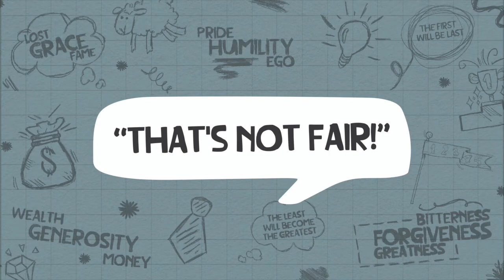Last One Same Wage | That's Not Fair | Ryan Golightly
In week 5 of our series titled, "That's Not Fair," Pastor Ryan shares from Matthew 20 with a message titled, "Last One Same Wage."